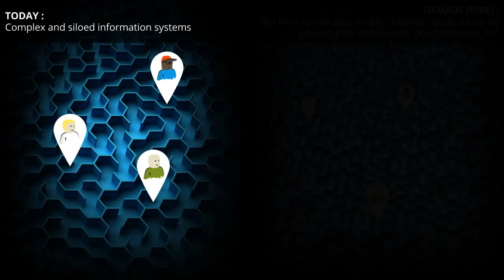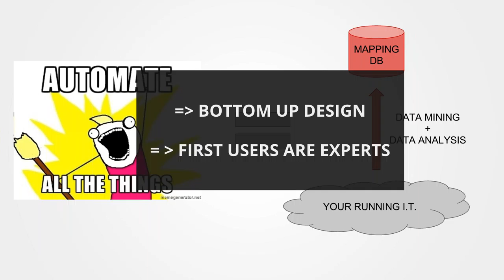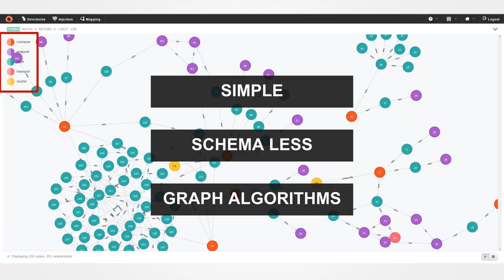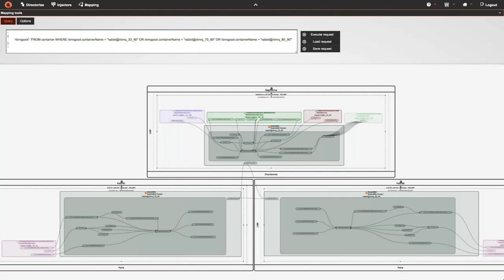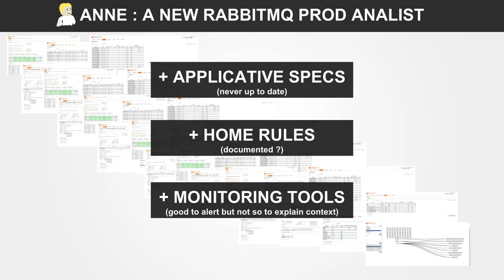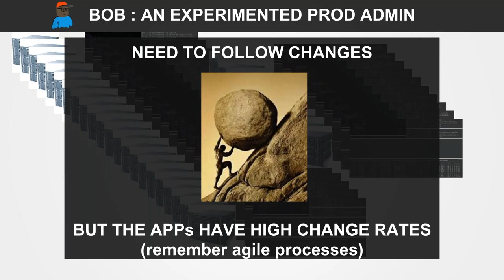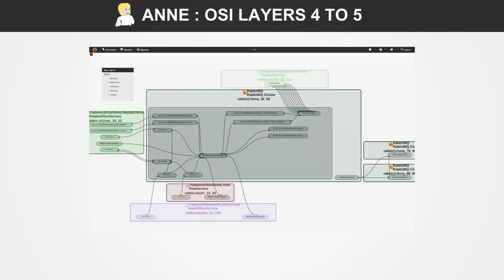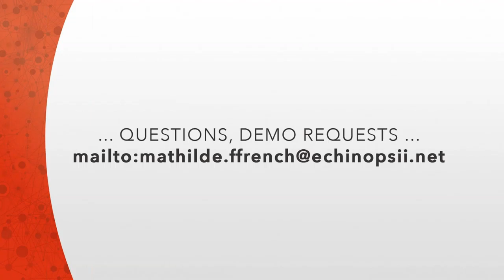Cartographier les systèmes d'information avec les graphes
Mathilde Ffrench, Fondatrice Echinopsii [FR]: Pour naviguer dans des systèmes d'informations (S.I.) toujours plus complexes et dynamiques, il est nécessaire d’équiper les professionnels d'outils à la hauteurs des enjeux.

La cartographie des systèmes d'informations est un sujet complexe et souvent abordé dans de nombreux produits du marché (outils de monitoring, référentiels ITSM ...) mais qui sont souvent incomplets.

Dans ce webinar nous étudierons comment les graphes peuvent nous aider à répondre aux challenges posés par la complexification des S.I. et leur besoin d’agilité. Puis nous verrons comment le projet Ariane peut nous aider à cartographier des infrastructures techniques comme RabbitMQ (AMQP), Docker ou simplement votre OS.